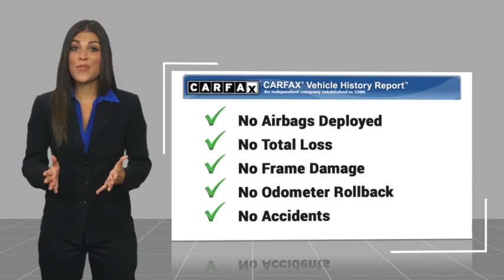2024 Ford Bronco RIVERSIDE,TEMECULA,SAN BERNARDINO,MORENO VALLEY,FONTANA 40246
2024 Ford Bronco Big Bend

Fritts Ford
8000 Auto Drive